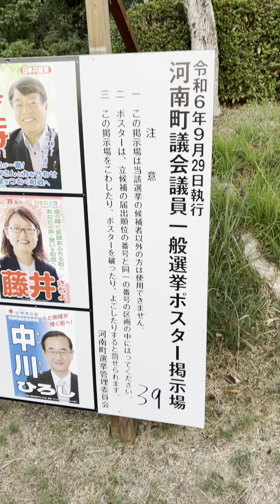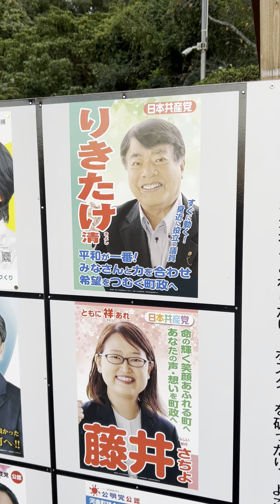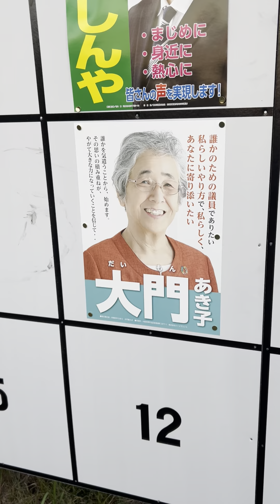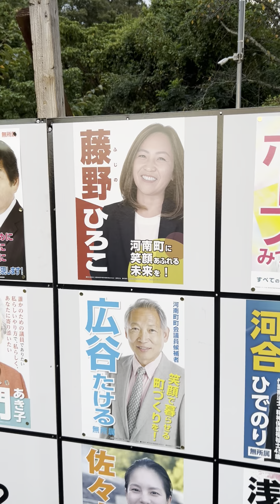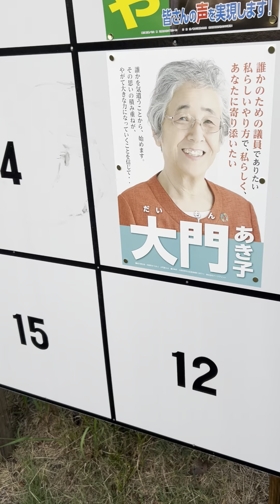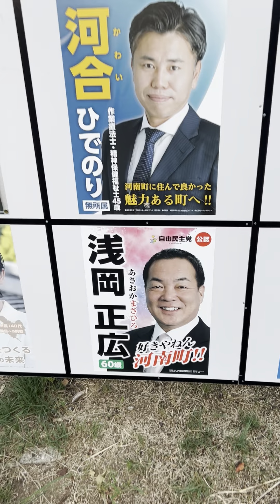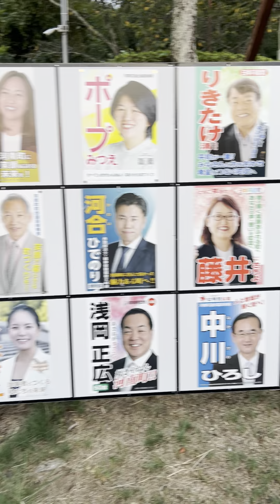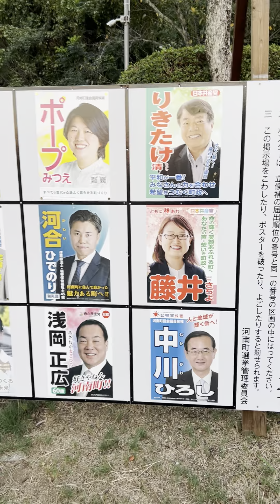河南町議選挙 11候補10定員